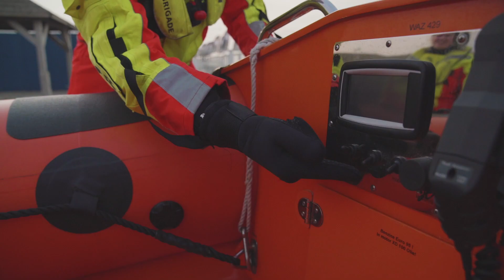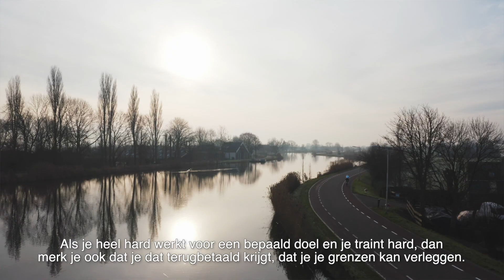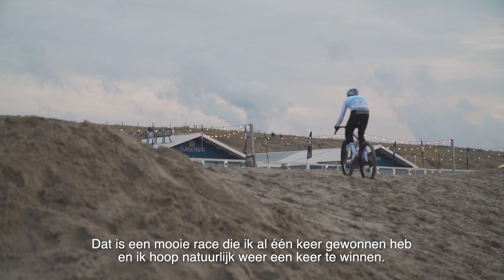Hoe een Procaliber SL een beachracer werd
Het fenomeen 'strandracen' is een tactisch spel op hoge snelheid. Jasper Ockeloen pakte de Europese titel in 2016 en 2017. Op 11 januari 2020 zet hij, samen met mechanieker en vriend Jarno van Krimpen, alles op alles voor winst in Egmond-Pier-Egmond.

Hun geheime wapen? Een speciaal voor Jasper beschikbaar gesteld Trek Project One Procaliber-frame. Jarno bouwde dit frame op met een unieke combinatie aan onderdelen, volledig toegesneden op deze discipline. Check de video, foto's en het verhaal van Jasper nu op onze blog!